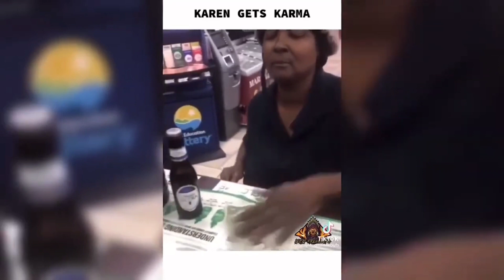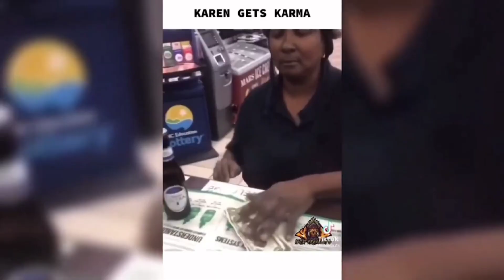OOPS (YOUTUBE POOP)